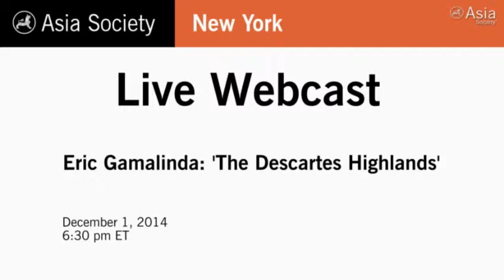Performance Read of Eric Gamalinda's The Descartes Highlands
Eric Gamalinda’s complex, compelling and troubling new novel The Descartes Highlands is brought to life through dramatic readings by actors Alexis Camins, Jennifer Betit Yen, and Ben Mandell, with a conversation between Gamalinda and writer/filmmaker Jessica Hagedorn on his work. Followed by a book sale and signing.
Two young men, each unaware of the other’s existence, share a family secret: they were sold for adoption by their American father shortly after their births in the Philippines during the chaotic months leading up to Marcos’s declaration of martial law in 1972. Three alternating stories interweave the experiences of these men and their birth-father as they independently try to connect and piece together the complex story of their father and their birth. Both sons will discover that their relationships somehow echo that of their father's and that the violence and corruption of his generation echoes down through subsequent generations.
Eric Gamalinda’s international debut novel is a contemporary work of ideas that combines mystery, film noir, and existential philosophy and ventures into the territory of such writers as Michel Houellebecq or Javier Marías. Named The Descartes Highlands after the region of the moon where Apollo 16 landed in the same year these children were born, this novel tells the story of its characters’ quest for an understanding of their existence outside of the chaos of their lives, which are spiraling out of control.
“This novel delivers a commitment to beauty as unflinching as the bleak truths it tells — about globalization, about colonialism, about our human madness — offering in turn what seems our only, paradoxical hope: the pained telling of our story — a gorgeous and bitter feast.”
— Gina Apostol, author of Gun Dealers’ Daughter
Eric Gamalinda has previously published, in the Philippines, a collection of stories, three poetry collections, and four novels, including My Sad Republic, winner of the Philippine Centennial Prize in 1998. Born and raised in Manila, where he worked as a journalist covering everything from politics to rock music, Gamalinda currently lives in New York City and teaches at the Center for the Study of Race and Ethnicity at Columbia University. The Descartes Highlands was short-listed for the Man Asian Literary Prize (a prize awarded to unpublished manuscripts). Despite being a highly regarded author in the Philippines, this is Gamalinda’s first novel to be published in the United States. The Descartes Highlands is published by Akashic Books.
Jessica Hagedorn was born in Manila and now lives in New York. A novelist, poet, and playwright, her published works include Toxicology, Dream Jungle, The Gangster Of Love, Danger and Beauty, and Dogeaters, which was a finalist for the National Book Award in fiction. She also edited both volumes of the groundbreaking anthology Charlie Chan Is Dead: An Anthology of Contemporary Asian American Fiction.
Cast Biographies
Alexis Camins has appeared in the following productions: New York: Resurrection, written by Eric Gamalinda (Clurman Theater), Hamlet (NYCT), Japanoir (EST), Killing the Boss (Cherry Lane), blind mouth singing, The Dispute, Eyes of the Heart, Antigone (NAATCO), Millicent Scowlworthy (SPF), To the Colored American Soldier (Studio Tisch). Regional: Huntington Theatre Company, Folger Shakespeare Library, Alabama Shakespeare Festival, Penumbra, Portland Stage Company, Guthrie Lab, New York Stage and Film. Film/TV: Empire Corner, Midas’ Son, The Concoction, The Lost Valentine (CBS/Hallmark), One Life to Live (ABC), The Order of the Serpentine (Spike).
Jennifer Betit Yen, host of the television series Film Lab Presents, is known for voicing the lead character of Avery in the popular Random House series, The Beacon Street Girls. Her film credits include the leads in Interrogation, I’m Not Colorblind, The Martini, Stalemates, and A Reading of Tristan & Isolde. She also played Beauty in The Delivery, a short film released as part of The Lewis Carroll Box Set, which also won first place in the premier fantasy film festival, Dragon*Con, in Atlanta and showed at the Los Angeles International Children’s Film Festival, the Burbank Film Festival and the REEL Women International Film Festival.
Ben Mandell graduated from Colgate University this past May with a major in Theater and a minor in Spanish language and literature. His past performances include the role of Paul in Caryl Churchill’s A Mouthful of Birds, and the Lawyer in August Strindberg’s A Dreamplay, both performed at Colgate University. Ben was a member and co-leader of Colgate’s student-run Experimental Theater Company where he wrote and performed in one-act plays and sketch comedy shows, and recently joined the staff of Theater Communications Group.
*Film Courtesy of The Asia Society*